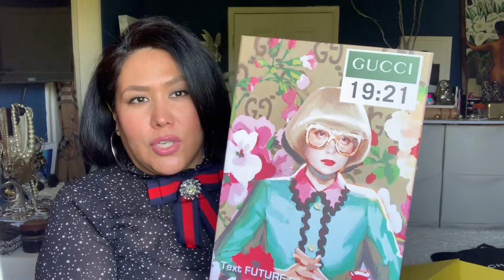LUXURY HAUL / CHANEL / DIOR / GUCCI / CHANEL SHIRT 2019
I’m getting Cash Back at my favorite stores with Ebates, and you can, too! Use my link to join for free and get a $10 Welcome Bonus:
Join me on Poshmark, the #1 app to buy & sell fashion.
When you give, with an open heart, you will be blessed without measure!